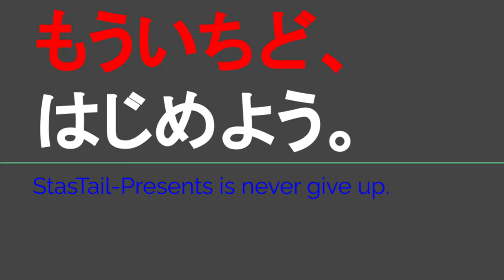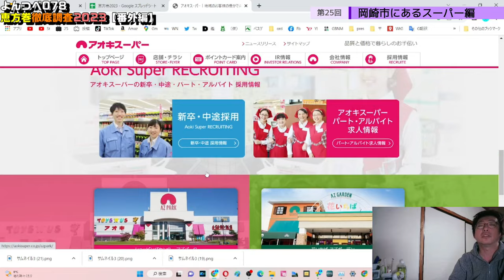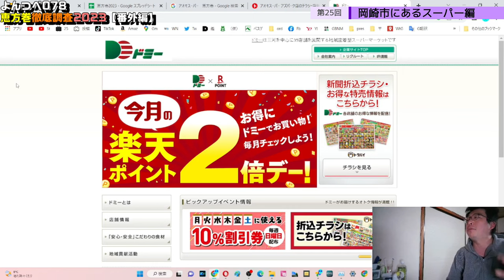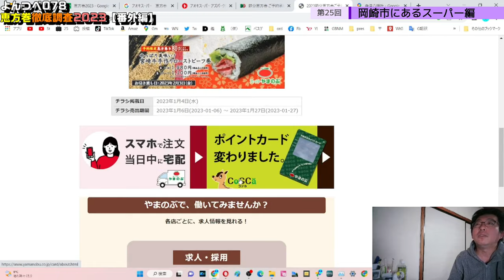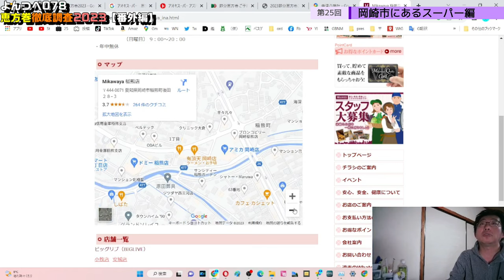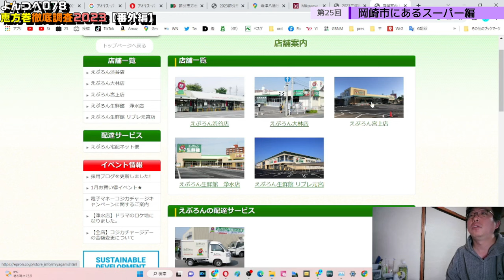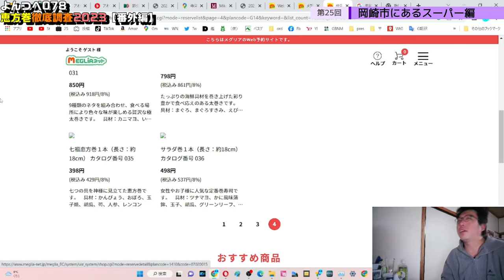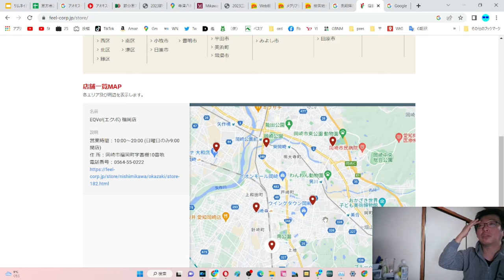YT078 ep25番外編 もしも節分当日に岡崎市へ東海オンエアの聖地巡礼に行ってみたけれどドコで恵方巻を買えば良いか分からない方にだけ役に立つ動画【よんつべ：恵方巻徹底調査2023】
アオキスーパーさま

トクバイさま
アオキスーパーアズパーク店のチラシ・特売情報
（動画使用分　岡崎市内の店舗とは一部取扱いが異なります）

ドミーさま
催事・イベント情報    節分恵方巻 ご予約承り中！

スーパーやまのぶさま
チラシ 矢作店2023節分恵方巻ご予約賜り中

MEGLiAネットさま
メグリアの恵方巻